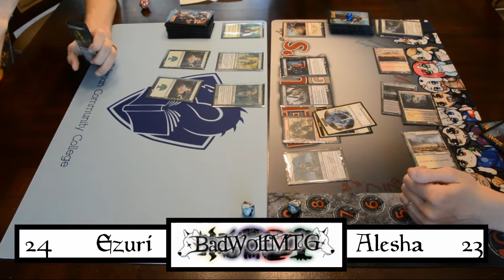Summer Shenanigans - Round 14 Game 1 Death and All Her Friends vs Ezuri